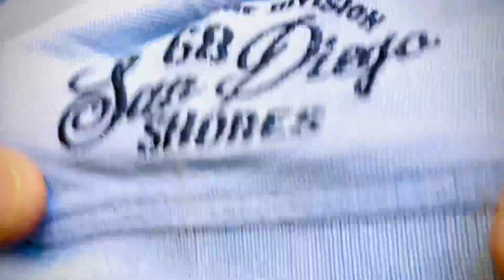Branded collar T-shirts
Mafia Munde Fashion Hub
(Near Mansa ram hospital, Nangloi, New Delhi)
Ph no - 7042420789